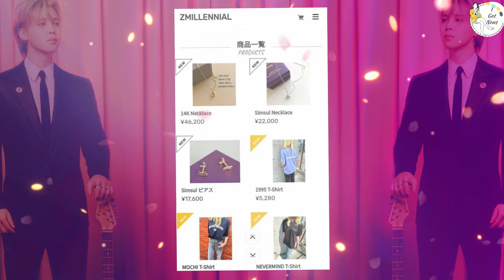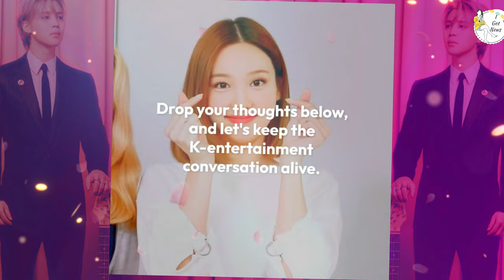Jimin's Dad Selling BTS Merch: Is It Too Expensive?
ARMY, what’s going on? 💜 The BTS fandom is buzzing after news broke that Jimin’s dad is selling exclusive BTS merchandise, but some fans are questioning the price tag. Is it too expensive, or is it worth every penny? In today’s video, we’ll explore the details of this merch sale, fan reactions, and whether the prices are justified.
Join the conversation as we break down what this means for Jimin’s family business and the fanbase.